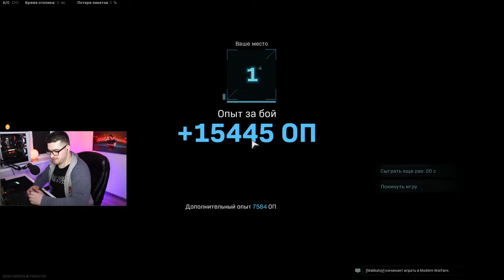Да ты где?! ДУО ТОП #1 40убийств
Добро пожаловать в Warzone
Бесплатно для всех. Высаживайтесь, вооружайтесь, собирайте трофеи и прорывайтесь к победе.

►Игровой ПК:
Видеокарта: nVIDIA GeForce GTX 1080 Ti Founders Edition
Процессор: Intel Core i7-7700K, 4500 MHz
Материнская плата: Asus Maximus IX Formula
ОЗУ: 32ГБ

i7 7700
1070ti
ОЗУ 16gb